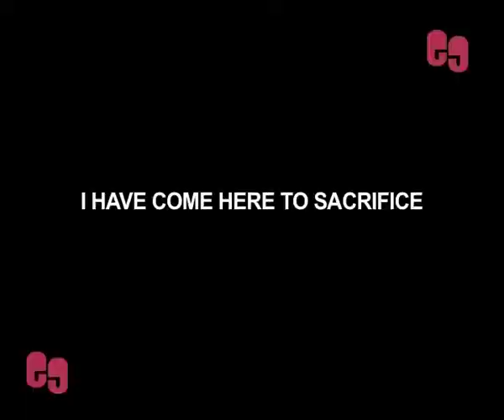Today Delhiites Have To Decide What Kind Of Future They Want Bedi EG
After casting her vote in Malviya Nagar, Kiran Bedi, the BJP CM candidate said that today is a historic day and Delhiites will have to decide what kind of a future they want.